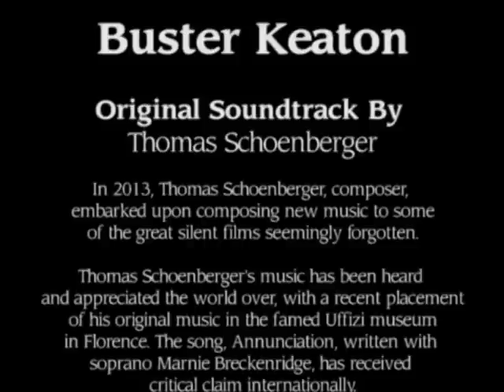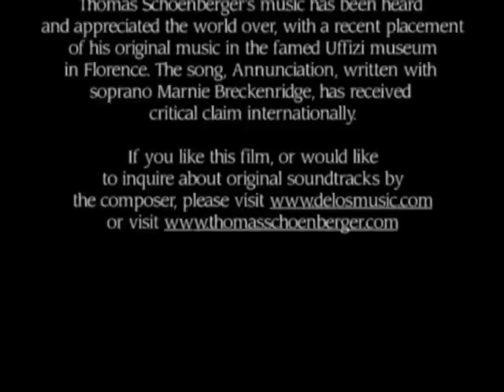Buster Keaton The Hat with Original Soundtrack by Thomas Schoenberger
Thomas Schoenberger, composer, writes original sound track music for silent films.
This film features the amazing Buster Keaton
 He was considered by many to be the greatest physical comdedian in cinema history.
Steamboat Bill Jr. is a 1928 feature-length comedy silent film featuring Buster Keaton. Released by United Artists, the film is the last product of Keaton's independent production team and set of gag writers. It was not a box-office success and proved to be the last picture Keaton would make for United Artists. Keaton would end up moving to MGM where he would make one last film with his trademark style, The Cameraman, before all of his creative control was taken away by the studio.
A year later, the Silent era went silent, replaced by the new "Talking pictures"